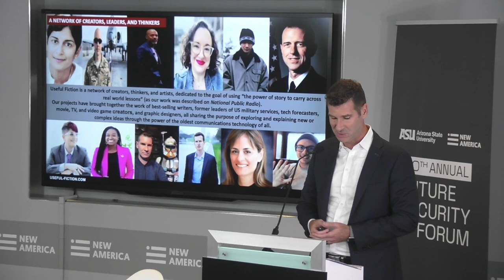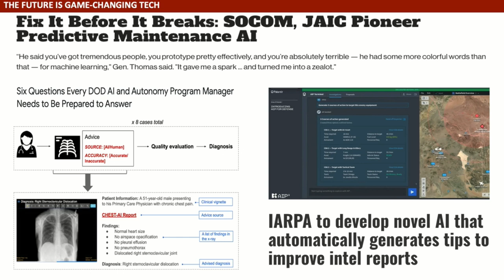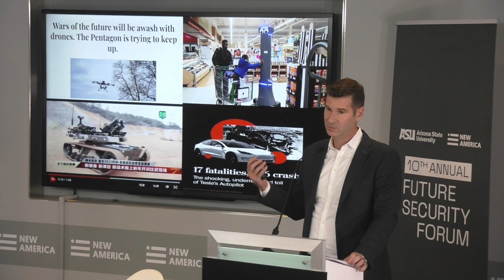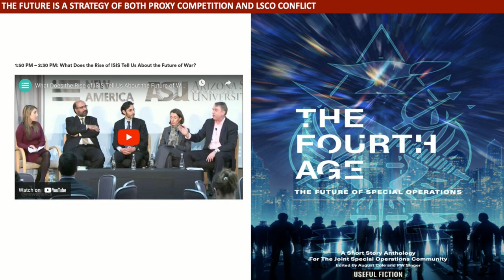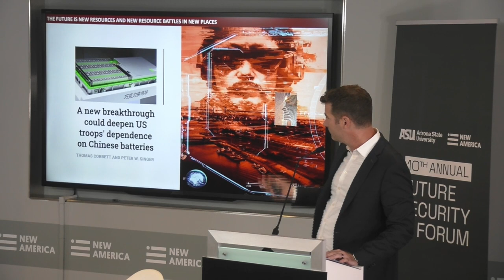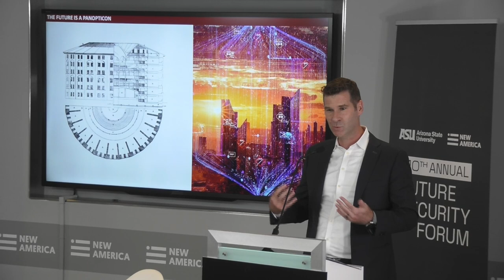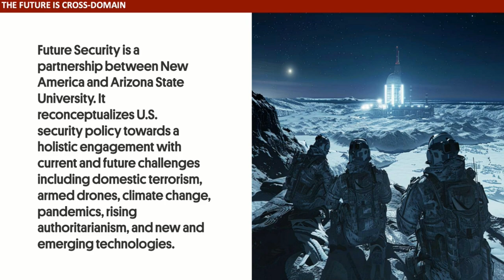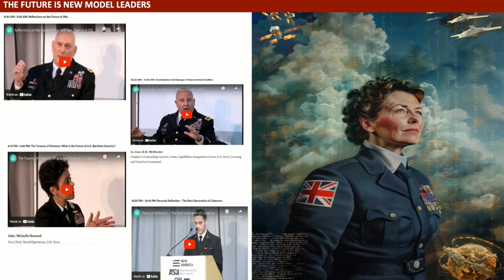FSF 2024 September 9th The Story of the Future: The Trends Most Challenging Security Leaders